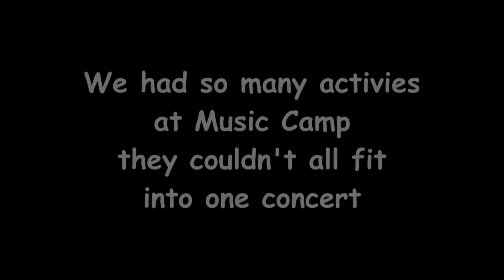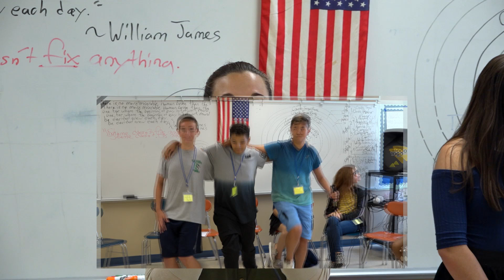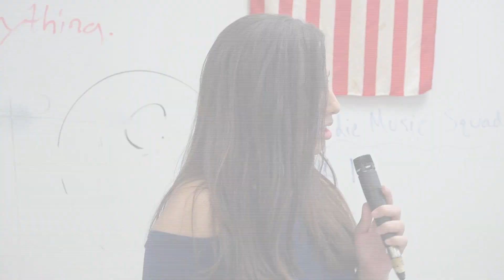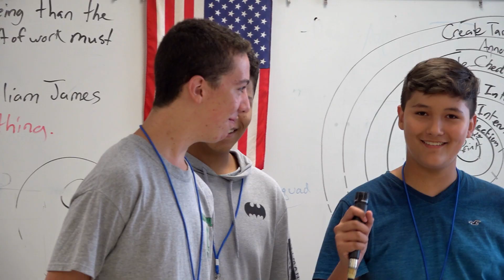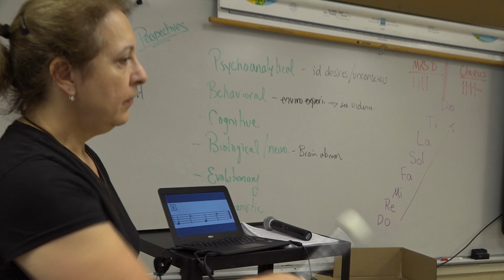Music Camp Concert 2019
Recorded at MHS July 26, 2019